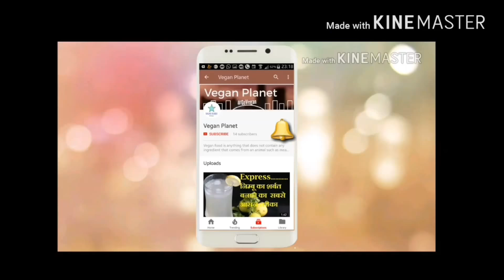How to make Almond Milk at home (बादाम का दूध बनाने का आसान तरीका )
Almond milk is a plant milk manufactured from almonds with a creamy texture and nutty taste. It contains neither cholesterol nor lactose and is often consumed by those who are lactose-intolerant and others who wish to avoid dairy products, including vegans. Commercial almond milk comes in sweetened, unsweetened, plain, vanilla and chocolate flavours, and is usually enriched with vitamins. It can also be made at home using a blender, almonds and water.

You can make various dishes out of this plant-based milk or can consume as it is.

Equipment used -

Measuring cups
Lens used for photography

Glen 4 Burner Glass - Alda
Glen GL 6075 Stainless Steel Kitchen Chimney